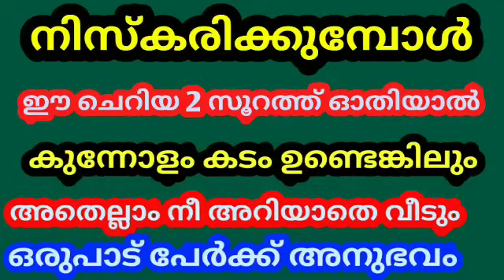നിസ്കരിക്കുമ്പോൾ ഈ ചെറിയ 2 സൂറത്ത് ഓതൂ പിന്നീട് കടത്തിന്റെ കാര്യത്തിൽ ടെൻഷൻ വേണ്ട